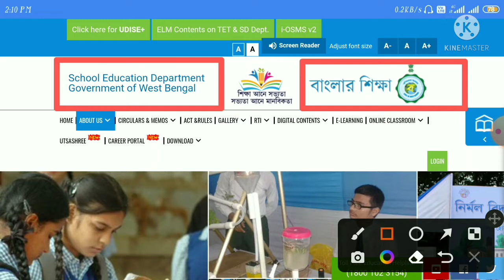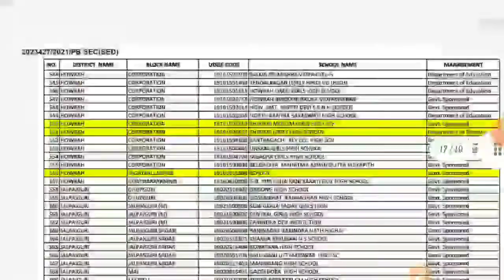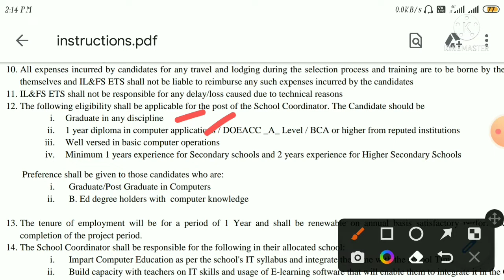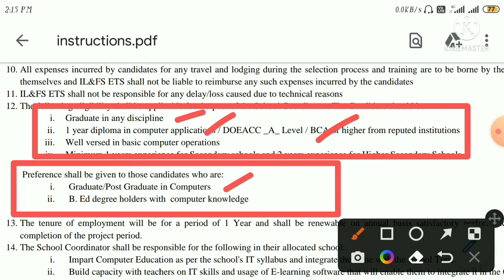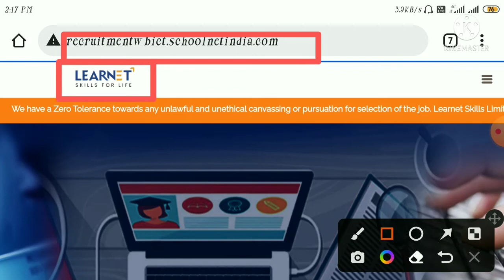রাজ্যে স্কুলে নতুন কর্মী নিয়োগ📌West Bengal ICT Teacher Recruitment 2022 || Teaching Jobs 2022